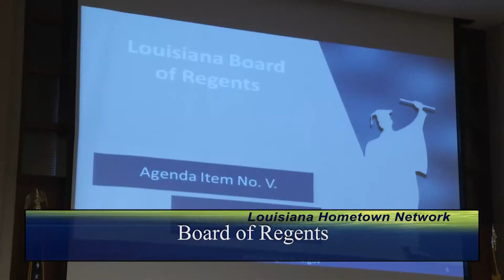New Commissioner of Higher Education in LA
Dr. Joseph Rallo announces a statewide tour during his first meeting as Louisiana's Commissioner of Higher Education.